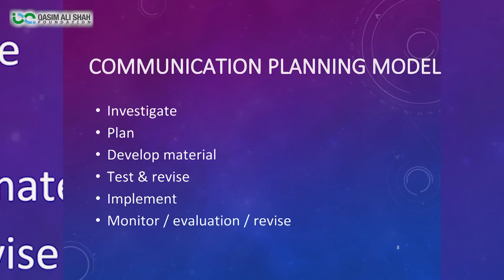How to Improve Communication Skills? | Salman Abid | Journalist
How To Start Speech? Effective Strategies to Improve Your Communication Skills